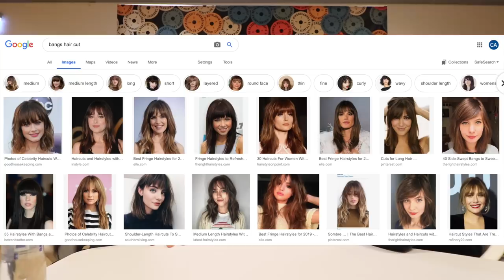Katrín Davidsdottir: "Fraser Gives Me..." - FULL INTERVIEW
Katrín Tanja Davíðsdóttir - FULL INTERVIEW